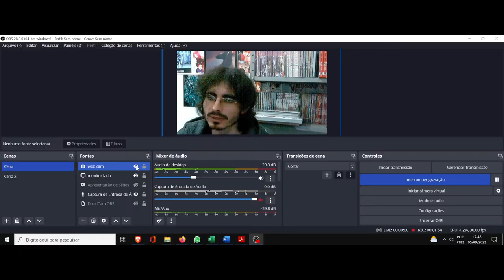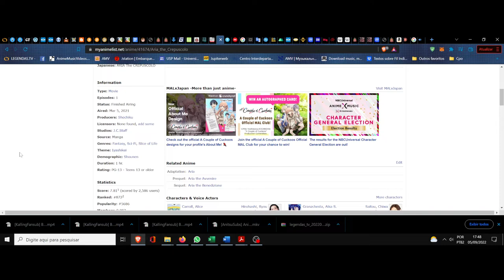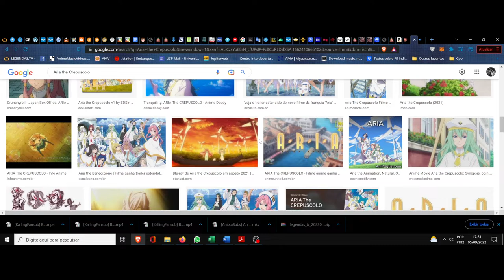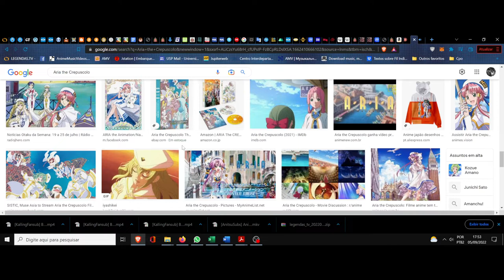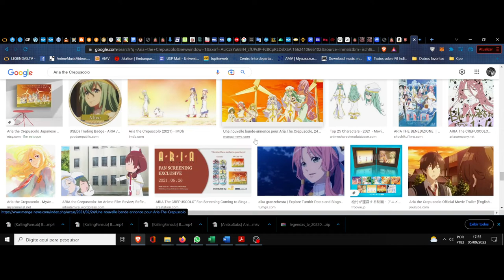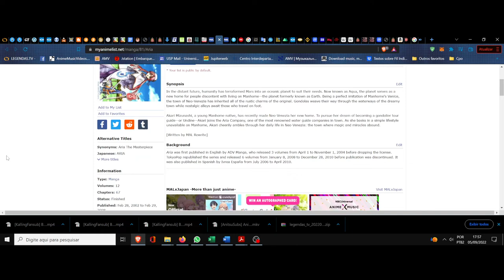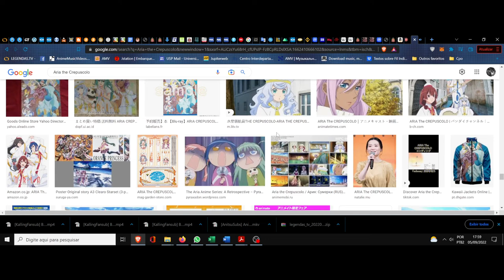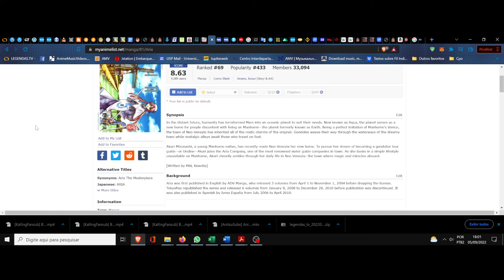(FD) Aria the Crepuscolo. As curvas melódicas que ondulam no destino